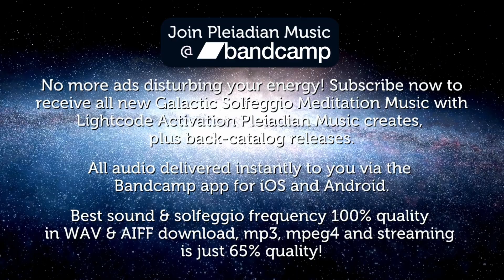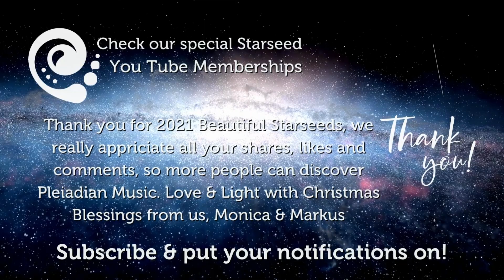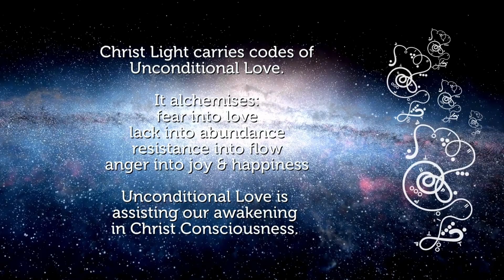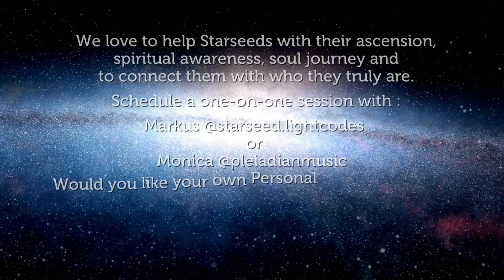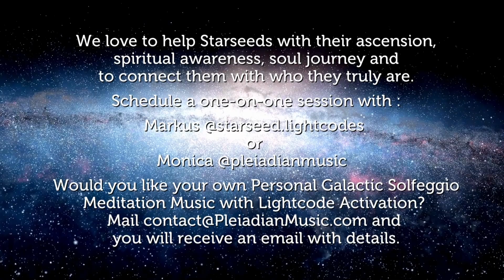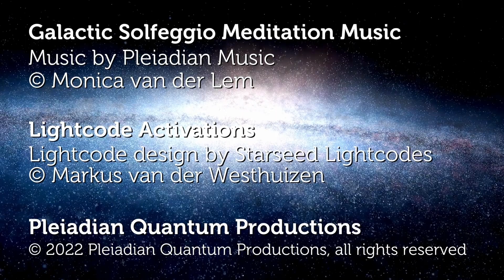Christmas Blessings 528 Hz Pleiadian Music Galactic Solfeggio Meditation Music Lightcode Activation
Help bring happiness and peace into your Christmas Celebrations with our 528 Hz Starseed Music! Our Galactic Solfeggio Meditation Music with Lightcode Activation can help you to connect with the divine in a deeper way. Hear and feel The Golden White Christ Light at Christmas.

Breathe and meditate The Golden White Christ Light that enfolds between Christmas Eve & Boxing Day. It is more potent than ever during the Christmas period. Breathe and meditate on what you would like to have enlightened.

Christ Light carries codes of Unconditional Love. It alchemises: fear into love, lack into abundance, resistance into flow, anger into joy & happiness. Unconditional Love is assisting our awakening in Christ Consciousness.

528 Hz is said to be The LOVE frequency & “miracle tone" and is found in oxygen, chlorofyl, the sun & the sound of bees. John Lennon's song, Imagine, was actually recorded in 528 Hz.

One-on-One sessions and personalized sound meditation lightcode activation with Monica van der Lem @pleiadianmusic and Markus van der Westhuizen @starseed.lightcodes More info @

The 100% sound and frequency quality in WAV or AIFF format is only available with a year subscription you get all! mp3, mpeg4 and all streaming is 65% quality or even less depending on the platform.

Bandcamp 100% (download WAV and listen tp WAV)
You Tube 65% but is okay for the feeling
Instagram 80% surprisingly good quality
Spotify 0% really bad the Solfeggio frequency energy normaly opens the cells and now cells close, feels bad
Soundcloud 50% but extra weird energies, feels bad